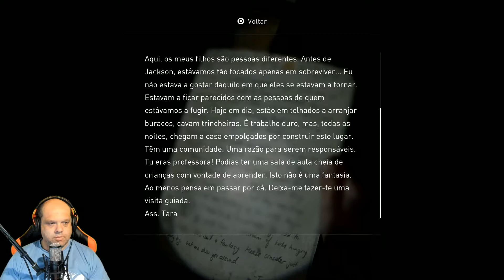The Last Of Us 2 | #20 2 Anos Antes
A vida numa comunidade próspera dá-lhes estabilidade, apesar da ameaça dos infetados e dos sobreviventes em desespero.